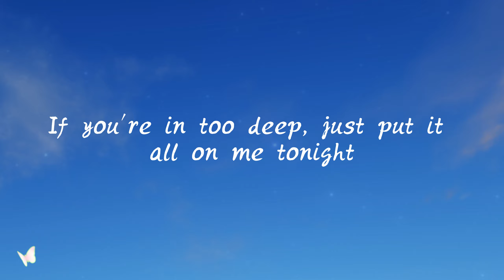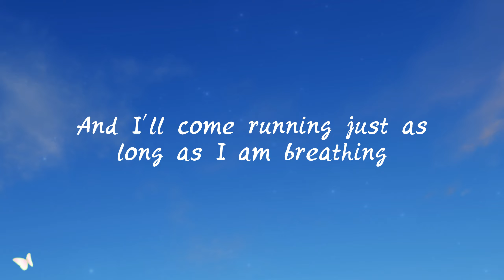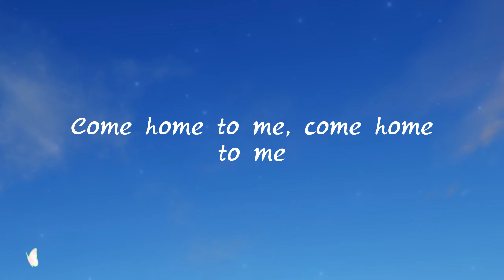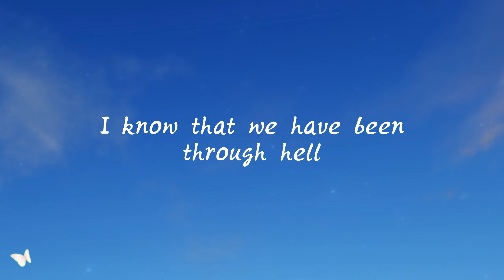Rival - Home To Me (Lyrics) ft. DYSON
🎵 Rival - Home To Me (Lyrics) ft. DYSON Lyrics:

[Intro]
Home to me-e-e
Everything (Everything)

[Verse 1]
I hope you don't forget
Who you can turn to when
When it feels like the walls are gonna cave in
Know I'm not far away anytime you need saving

[Pre-Chorus]
When your hope is lost, I'll help you find your heart
I'll ease your mind
If you're in too deep, just put it all on me tonight

[Chorus]
Come home to me, home to me-e-e
I can be everything you need
Home to me, home to me-e-e

[Drop]
Home to me-e-e
Everything
Everything

[Verse 2]
Hey, it's me again
Remember when I said
That I will always be there anytime you need me
And I'll come running just as long as I am breathing
(As long as I am breathing)

[Pre-Chorus]
'Cause I have faith in you
I know that we have been through hell
Yeah, I have faith in you
So if you're feeling helpless

[Drop]
Home to me-e-e
Everything

[Post-Drop]
Come home to me, come home to me
Come home to me, ayy

[Outro]
But I have faith in you
So if you're feeling helpless, come home